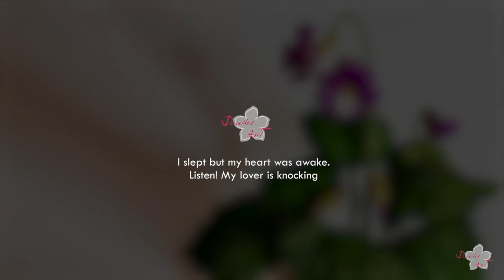How to make Violet with crepe paper n.29(slow ver.) Craft Tutorial | DIY | Healing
How to make Crepe Paper Flower | Violet
crepe paper, glue gun, thin wire, decolorizer

BGM info.
Christian BGM
00:20 주 앞에
10:16 십자가